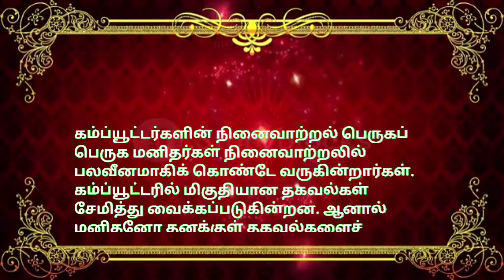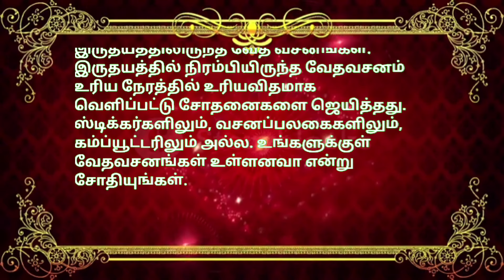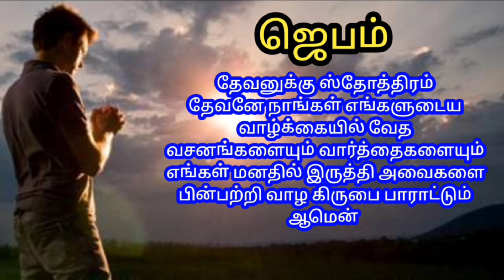indraya vasanam | today Bible version in Tamil | dhinam oru vasanam | indraya vasanam 16/06/2024